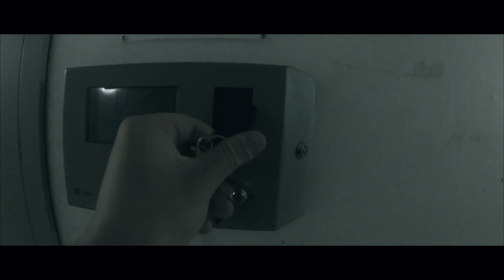Within The Walls (2017) short film - filmed with GoPro hero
Story: going down to the basement, doing laundry. What could go wrong?

the vfx shot was filmed with iphone, using VFX-Guru app to get that special effect.

the hallway fast shot was used with the app HyperLapse on the iphone.

IF YOU WISH TO FOLLOW MY VLOG